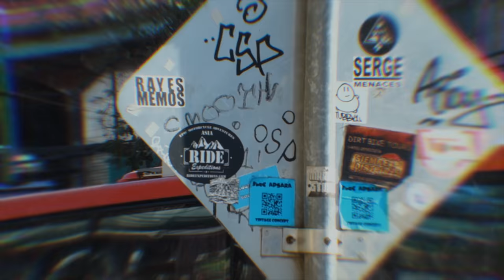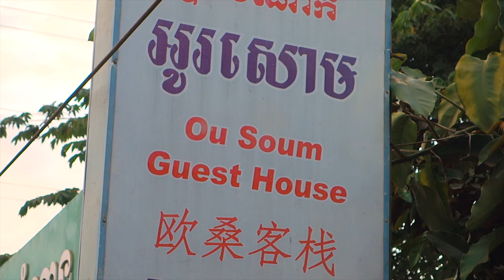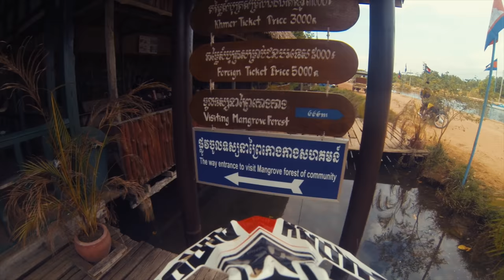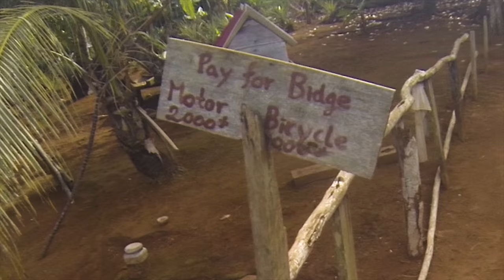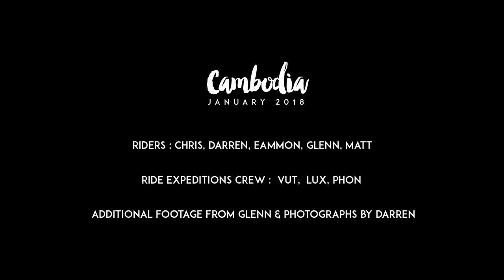Cambodia on dirtbikes - RIDE Expeditions Enduro Tour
FAULTLINE20 and FULL MOTO FILMS crew ride across Cambodia with the Ride Expeditions Crew.  Bloody amazing ride on the Kawasaki 300 KLX.   From Siem Reap to Sihanoukville.